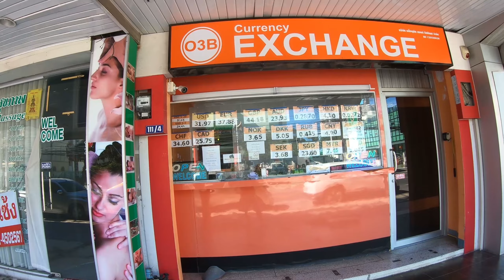🇹🇭 Tips for Traveling to Thailand | Makeshift Adventures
I ran into a few financial problems on my journey to thailand I discuss in this video. (I did find a solution thank god) but hopefully with this advice it might prevent that from happening. thanks for watching, please subscribe!